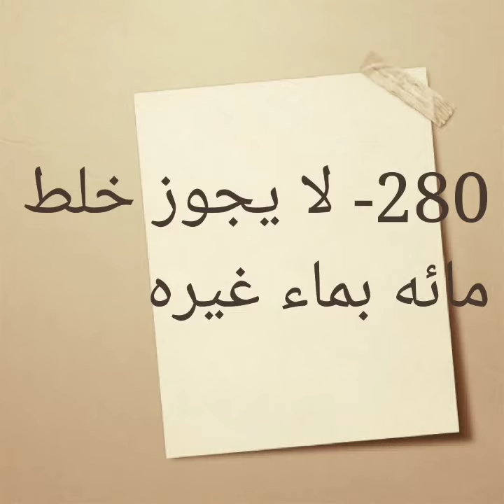280- لا يجوز خلط مائه بماء غيره